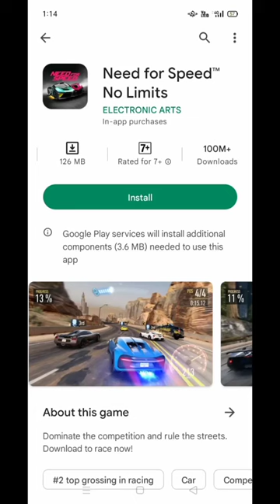lowen device HD car game short video p